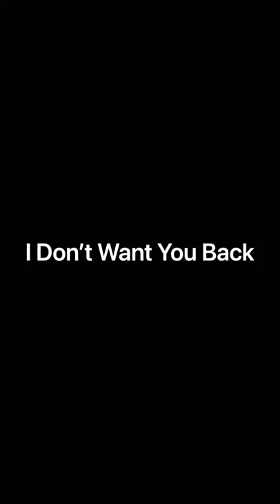I don't want you back// original song by Emily Carter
hi guys! hope y'all enjoy this song!